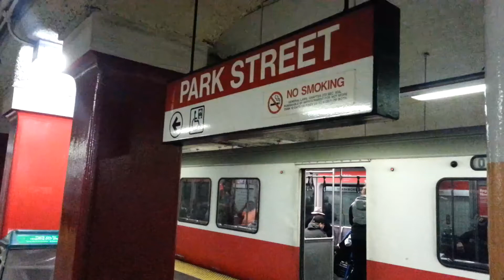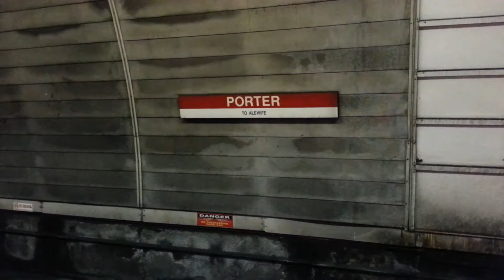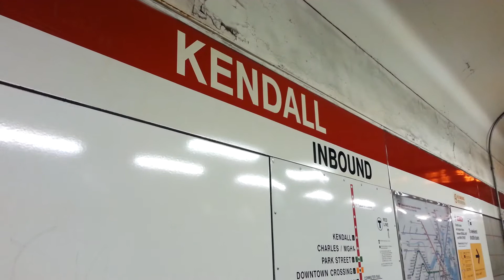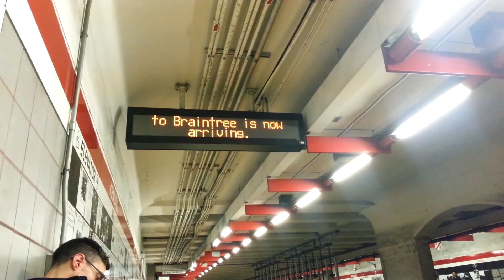Back In The Red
It is back to Boston with a little Monday evening action along the MBTA Red Line.  Runby scenes are at Park Street, Porter, and Kendall stations.